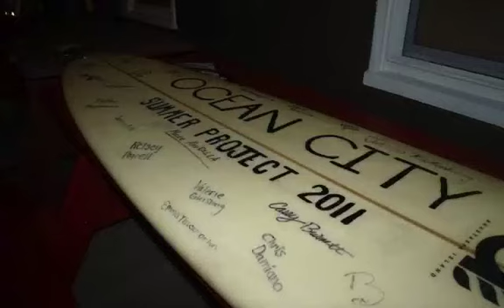SP Night 2011 Slideshow Slideshow Medium